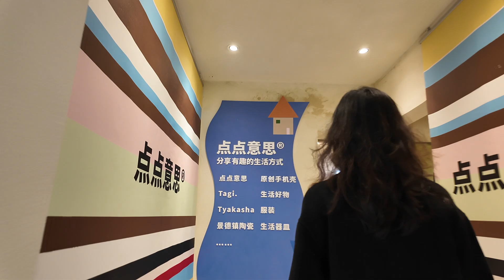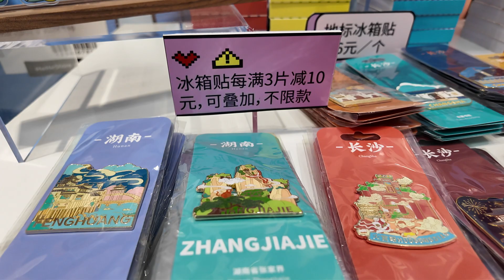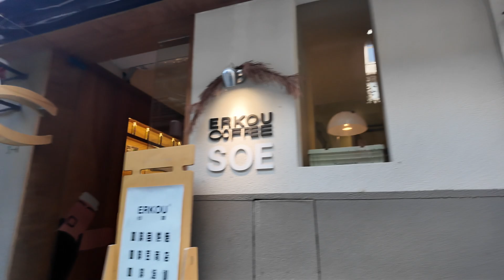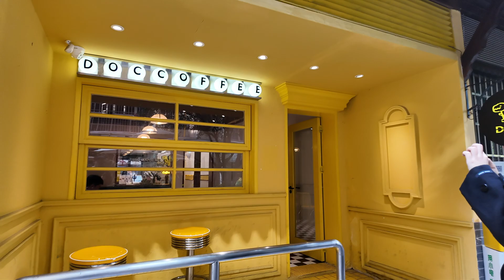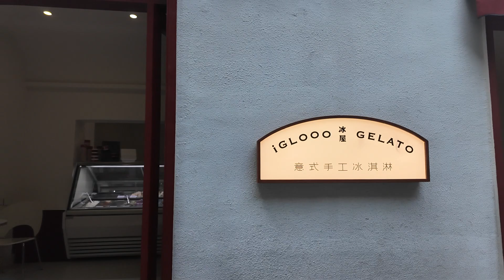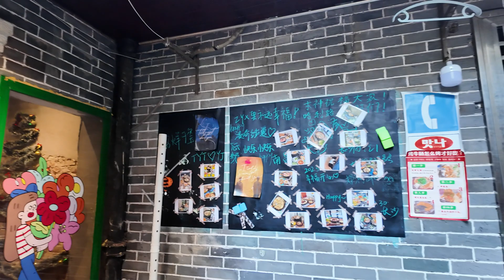Sujia Lane, Changsha, a place where literary and artistic youth check in